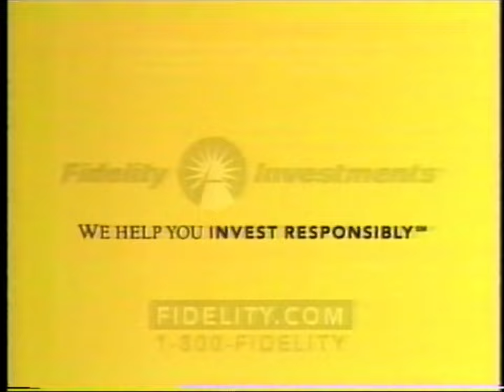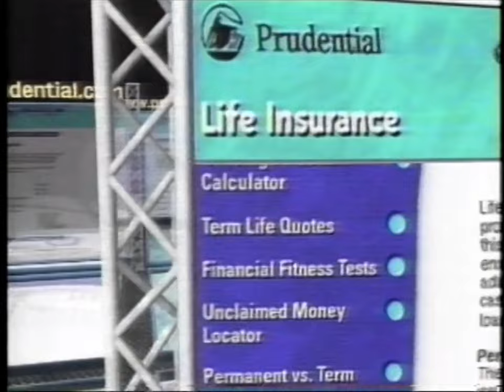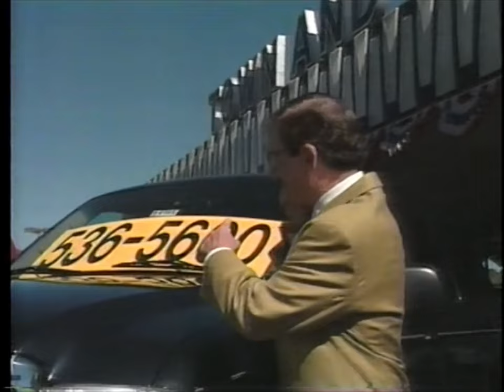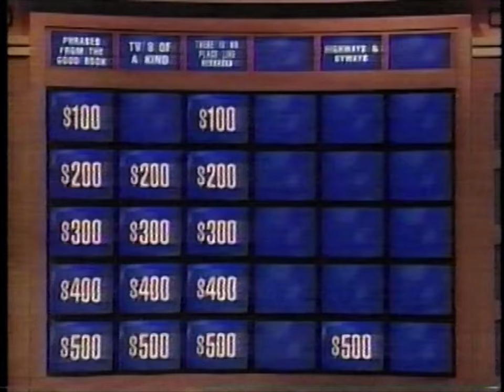90's Commercials - NBC October 1999 Part 2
Commercials that aired during 'Early Today' and '6 News Today' on NBC, WCNC Channel 36 - October 20th, 1999

0:00 MCI WorldCom On-Net
1:00 cozone.com
1:30 Fidelity Investments
2:05 Oppenheimer Funds
2:20 Nissan Maxima
2:50 Prudential.com
3:19 Oppenheimer Funds
3:35 Allianz
4:35 Morgan Stanley Dean Witter
5:05 mySAP.com
5:35 FedEx
6:05 Today (Promo)
6:15 Later Today (Promo)
6:26 Initiative to Reduce Underage Drinking (PSA)
6:57 Stallings Salvage
7:27 Charlotte 2000 Uptown Downtown Countdown
7:56 Milestone 2000: Our Journey of Change (Promo)
8:12 Town and Country Ford
8:41 Peach Auto Painting & Collision
9:12 Milestone 2000: Florence Nightingale (Promo)
9:42 Leeza (Promo)
9:57 DLJ Direct
10:32 The People's Court (Promo)
11:03 Rooms To Go
11:33 Jeopardy! (Promo)
12:04 BlueCross BlueShield of North Carolina
12:10 6 To Grow On (Promo)
12:40 Milestone 2000: Babe Didrikson (Promo)
13:10 Time Warner Cable
14:11 6 News Hotline (Promo)
14:21 The Rosie O'Donnell Show (Promo)
14:37 Amazing Facts
15:32 China House Restaurant
16:02 Wheel of Fortune (Promo)
16:18 Piedmont Natural Gas Company
16:26 STIHL Chainsaws
16:56 Jack Straw's Restaurant
17:27 Rooms To Go